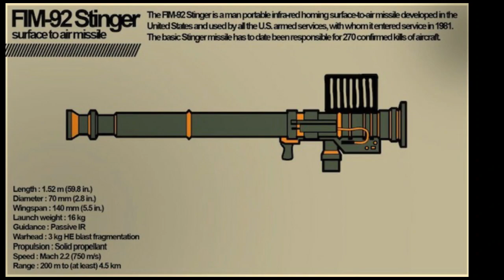Arackniss EP 14: NO REST FOR THE WICKED ( Hazbin Hotel Audio Series )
After some much-needed alone time with Penn, Niss is forced back into action...

New content posted throughout the week-and new episodes of the Arackniss Audio Series drop every Friday!

Make sure to ring that bell to get notified of new content and join me for live premiers of some new videos!